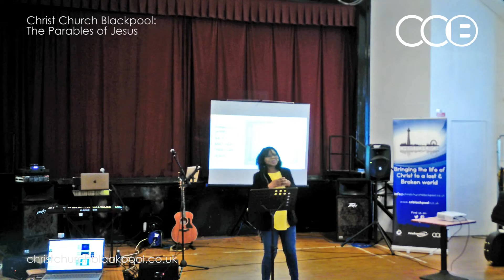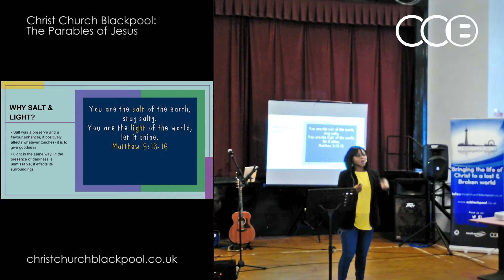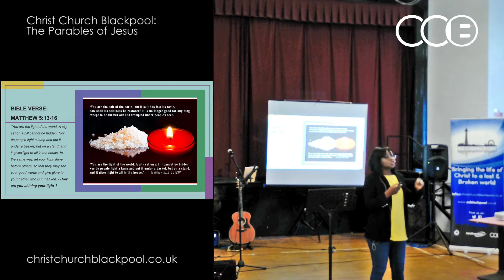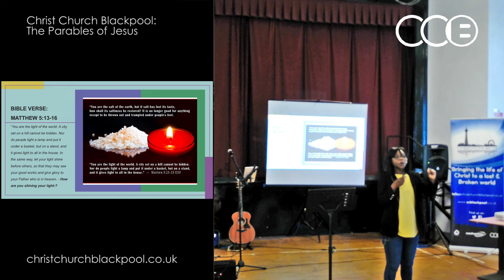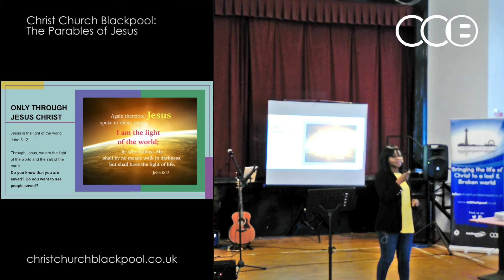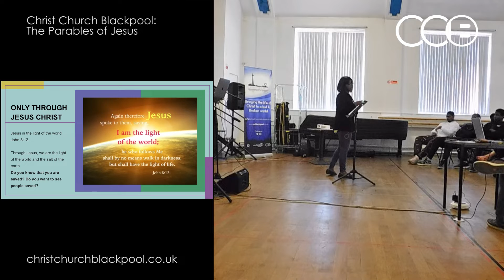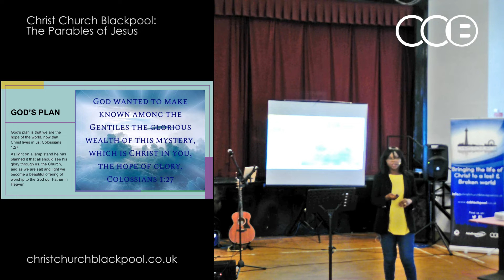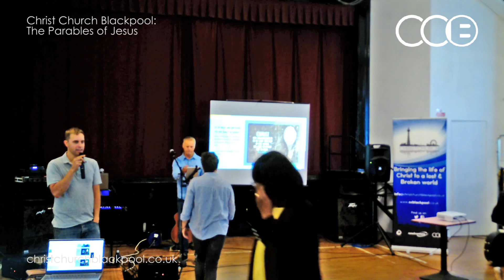The Parables of Jesus: Salt & Light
Dee teaching at Christ Church Blackpool